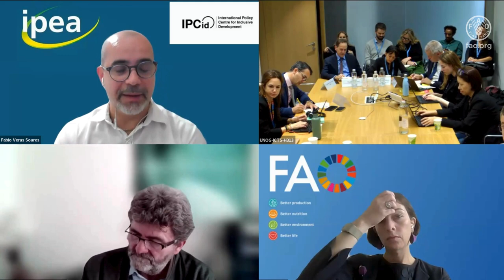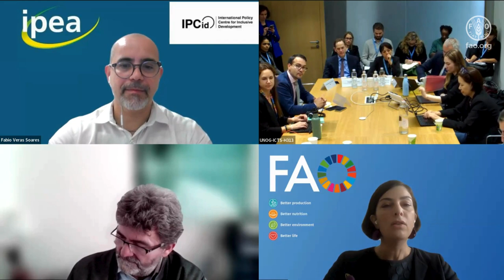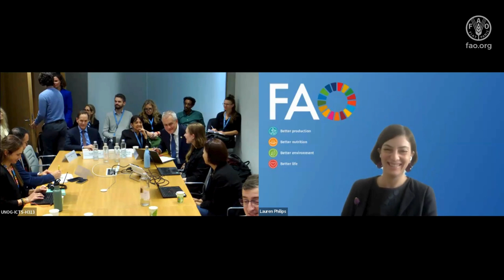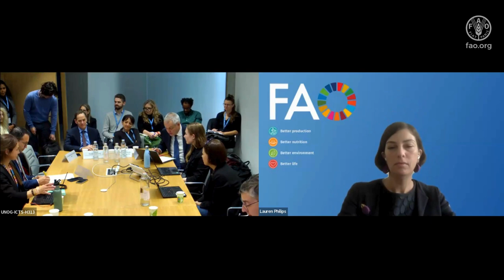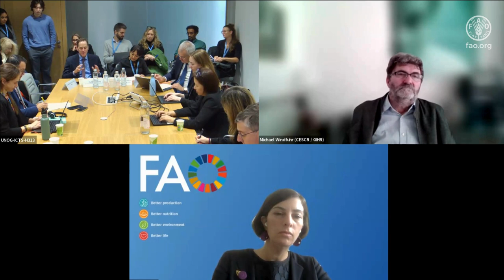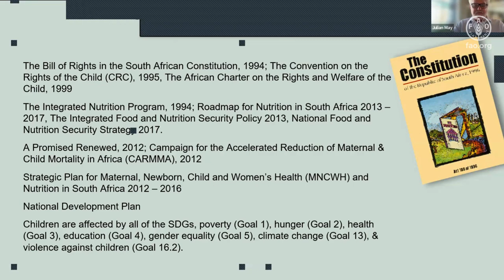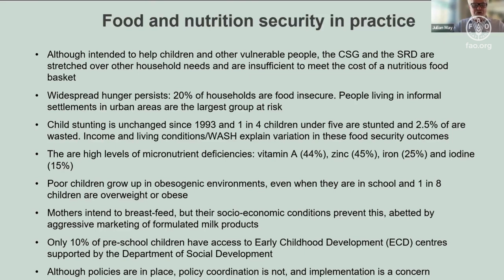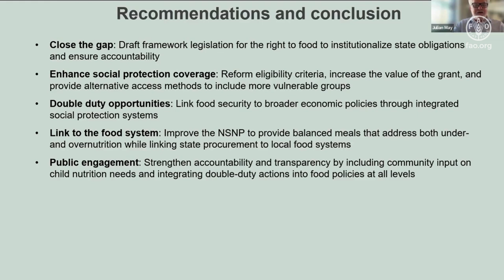FAO Social Protection Dialogue Series: The Human Right to Adequate Food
On 15 October 2024, the FAO Liaison Office in Geneva, in collaboration with the FAO Inclusive Rural Transformation and Gender Equality Division, organized the FAO in Geneva Social Protection Dialogue Series, focusing on the human right to adequate food. This virtual event highlighted the critical role of social security in realizing this right and addressing hunger and malnutrition, featuring country case studies on effective social protection measures.

While progress has been made toward achieving SDGs 1 and 2, urgent action is needed to ensure the right to food is realized. Conflicts, instability, and economic challenges hinder this goal. To address these barriers, states must implement inclusive and equitable social protection schemes that empower individuals to feed themselves with dignity.

By adopting human rights-based approaches, countries can strengthen policies that guarantee access to adequate food for all, contributing to a fair and sustainable society.